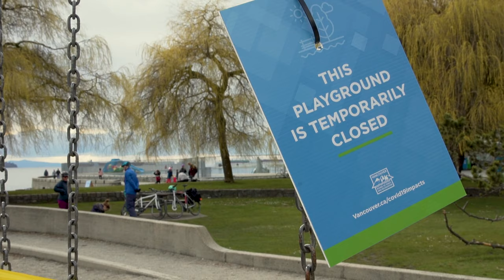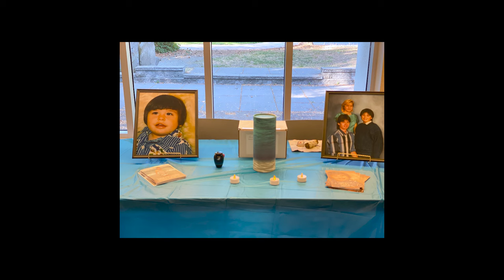NiiChim (Little Brother)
Dr. Jules Arita Koostachin is a member of the Directors Guild of Canada and an award winning filmmaker who successfully completed her PhD with the Institute of Gender, Race, Sexuality and Social Justice at the University of British Columbia. She is a Cree Filmmaker based in Vancouver.

“NiIChim is a short film dedicated to my little brother Stevie. The film pays tribute to his life as a young Cree man. NiiChim honours the importance of living our truths and to our incredible resiliency as Indigenous people. This is a story of hope and the power of Indigenous family”

NiiChim
Produced / Written / Directed
Jules Koostachin